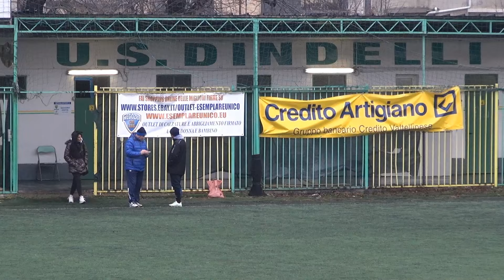ASD FEM.INTER MILANO-cat.JUN.99/00-MILANO-10/01/16-AUSONIAvsINTER-HIGHLIGHTS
ASD FEMMINILE INTER MILANO - domenica 10/01/16 - Milano - C.S. DINDELLI  - categoria JUNIORES 1999/2000 - INCONTRO AMICHEVOLE - SSD FEMMINILE AUSONIA (serie C) vs FEMMINILE INTER MILANO - HIGHLIGHTS